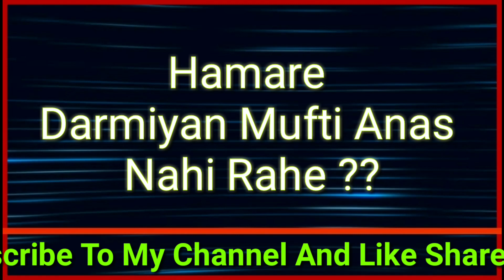Kuch Logo Ki Ghalt Fahmi Hui Door || Mufti Anas Ki Haqiqat Aor Unke Bare Me Bda Sach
Cute Beby Latest Names
islamic Garl Latest Name
बच्चियों के प्यारे प्यारे नाम ☺️

Airphone Lagane walo Nabi ka Farman Suno
हेडफोन लगाने वालों हुज़ूर SW का हुक्म सुनो
गाने सुनने की सज़ा?

Subacribe To My Channel

Bht Ahem Khabr